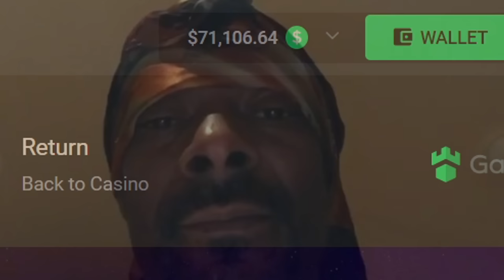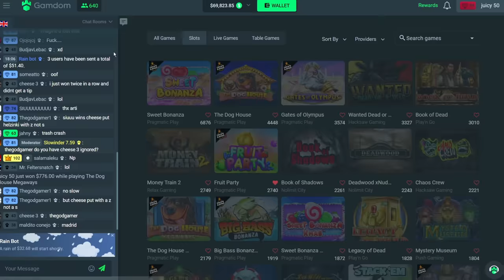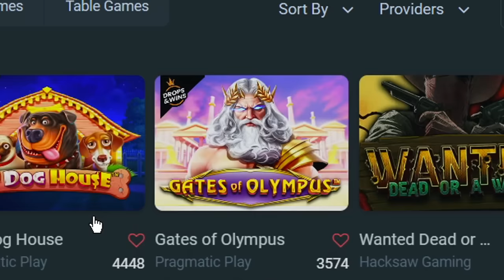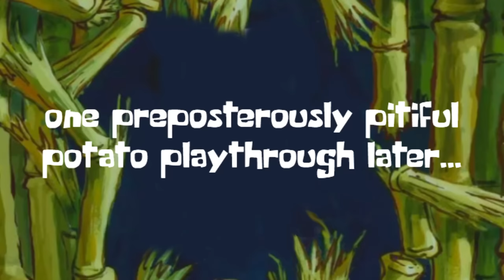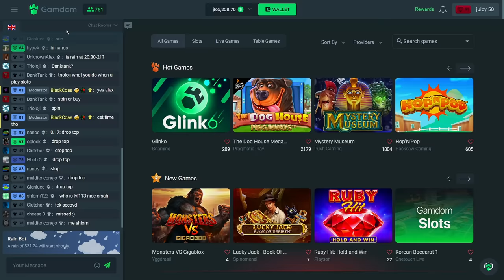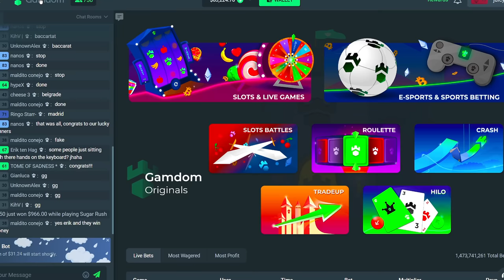MOST INTENSE $25,000 SLOT SESSION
Considering im sick its pretty intense(: Gates of olympus, sugar rush, the dog house, potato royale and much more... Enjoy this gamdom slot session!
*THIS VIDEO INCLUDES PAID PROMO*